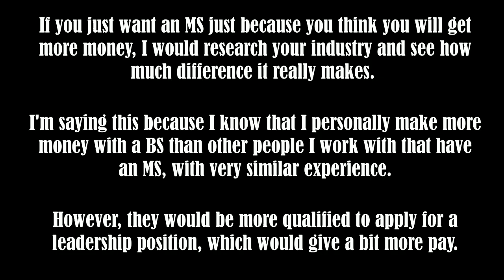Should You Get a Master's Degree? (For Mechanical Engineers)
Here's my take on Masters degrees for engineers. If you'd like more insight, guidance, and help for your specific situation, I offer limited 1:1 Mentoring sessions.

In summary, it really comes down to what you want to do later down the road.

If you have the time and money (NOT student loans), I would just do it. Get it over with, as it really won't hurt

If you are on the fence, because you have the time, but no money, then I would go work and experience the real world for some months or years, and then make a decision. Ask yourself if you need it.

Usually, Master's degrees are needed when going to hold leadership, high ranking positions in any organization.

If your goal is to climb the corporate ladder, then by all means I would get it. If not, then reconsider it.

If you still want to get it, just in case, but have no money...read on.

Who pays for it?

Nowadays, there is no reason to pay for your own Master's degree. There are multiple options from school positions (research assistants, teacher's assistants, etc) to companies that help you pay for your school.

The key is to have someone else pay for your degree. And not get into debt yourself...specially if you are not sure whether you need it or not.